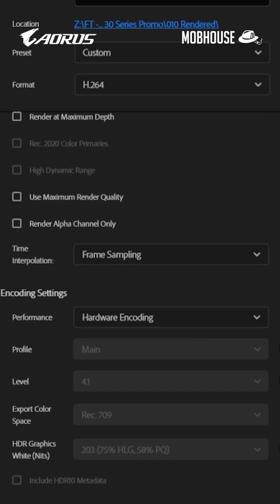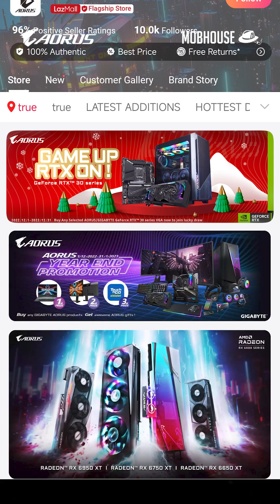𝐆𝐚𝐦𝐞 𝐔𝐩 𝐑𝐓𝐗 𝐎𝐧 – 𝐆𝐞𝐅𝐨𝐫𝐜𝐞 𝐑𝐓𝐗™ 𝟑𝟎 𝐒𝐞𝐫𝐢𝐞𝐬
RTX 30 series price drop already, time for you content creators to upgrade your dinosaur GTX GPUs! Just tell your waifu it's for work.